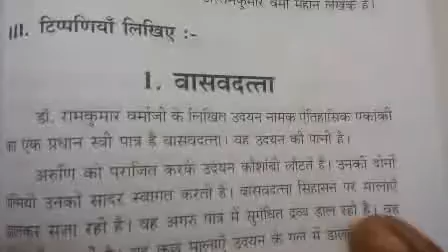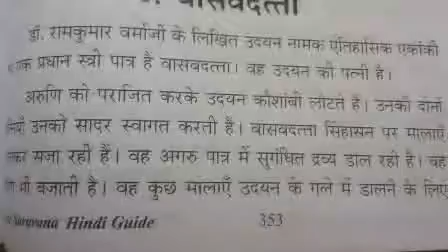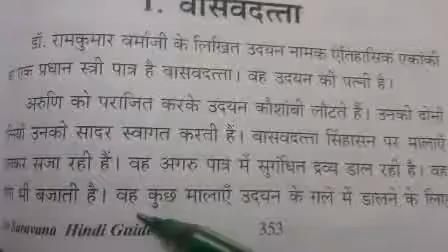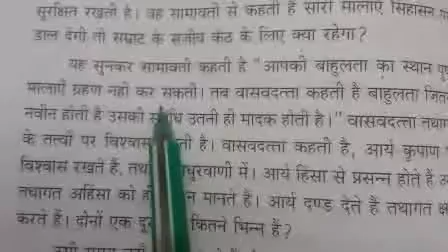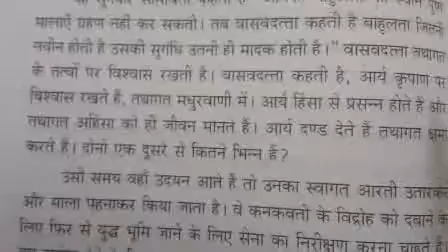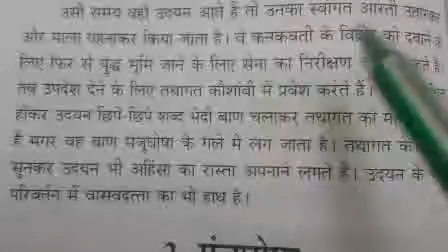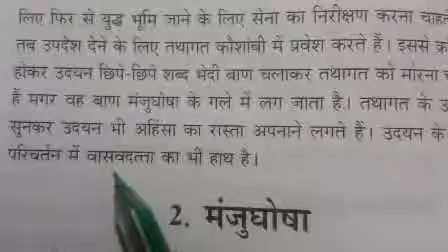Visharad Uttarardh / 1. वासवतत्ता टिप्पणी